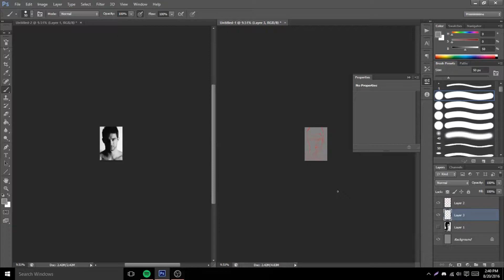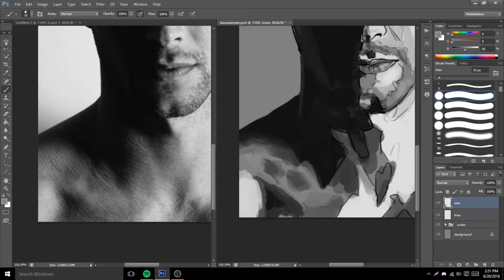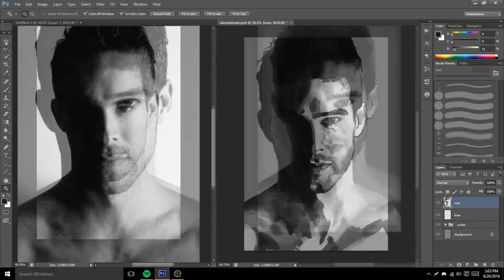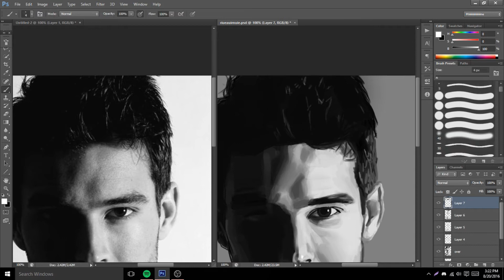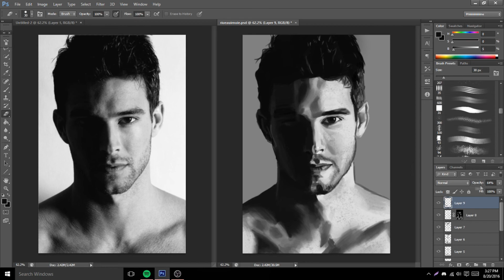Random Digital Portrait Speedpaint [4]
Total time: 45 minutes and 22 seconds.

Drawing made in Photoshop CS6